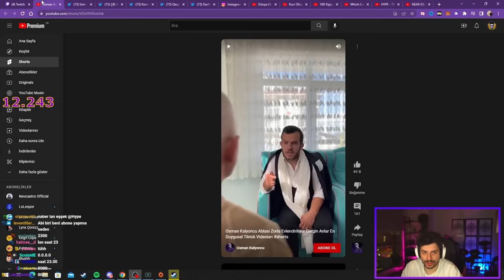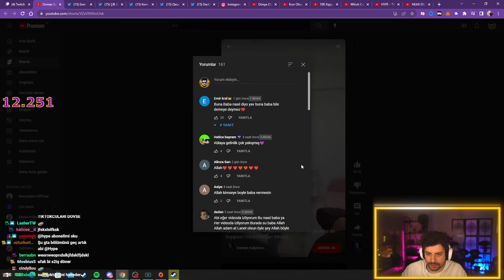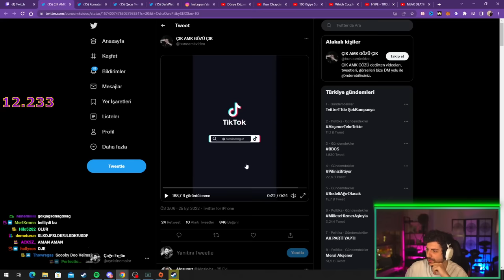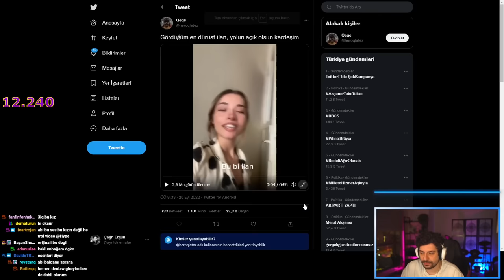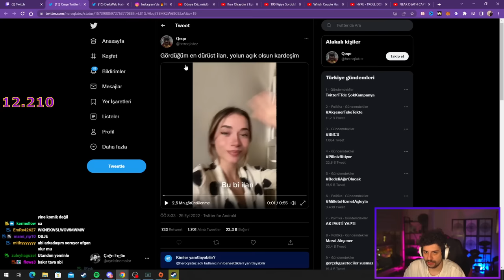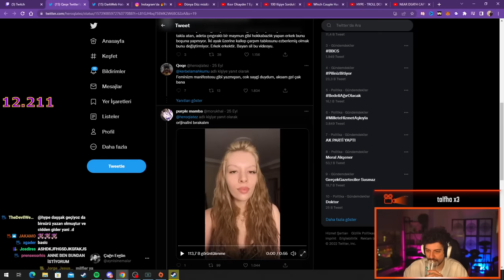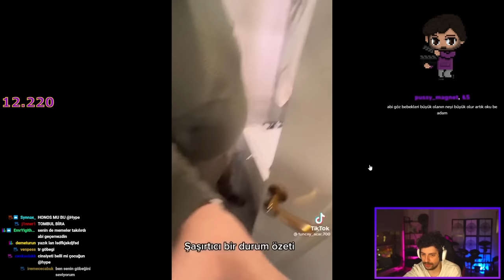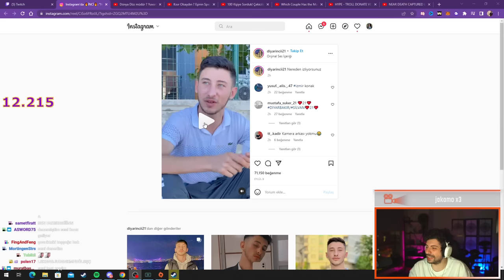HYPE | KATMAN VİDEOLAR #8 | Kalyoncu Ablası Zorla Evlendiriliyor